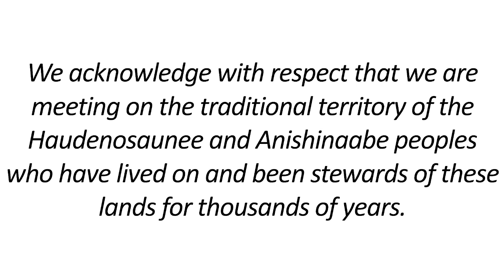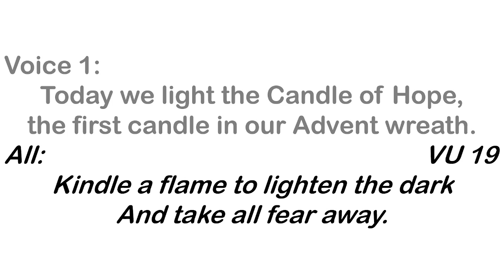Knox United Church Ayr, First Sunday of Advent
Led by Rev. Thomas Kay